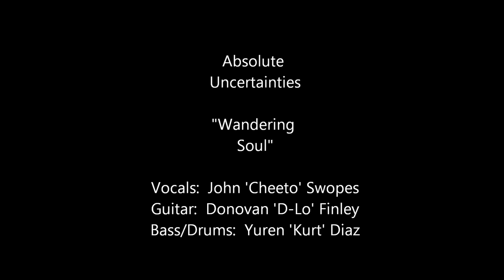Absolute Uncertainties - Wandering Soul - Donovan Finley & John Cheeto Swopes HD HQ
Absolute Uncertainties - Wandering Soul.  Recorded at Taco Town Studios in Portales, NM.  Copyright:  GotSancho Music 2012.

Note:  For the best possible sound, please make sure you have the youtube player playing in High Quality (HQ) mode.